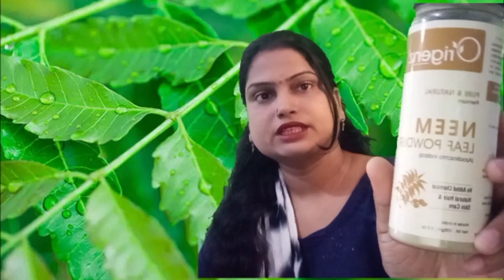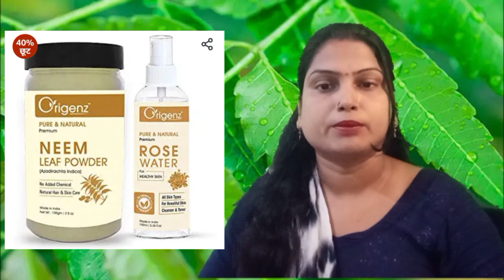best face pack for your skin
ya face pack aapki face ke liye bahut hi achcha hai hai agar aapke face par kil muhase ke daag dhabbe pad jaate Hain to uske liye yah face pack bahut hi achcha hai aap ek bar use jarur Karen aur aapke jhadate hue balon se bhaiya chhutkara dalega balon mein rusi bhi kam Karega to doston puri video mein hamari Aaj iske bare mein hi baat hui hai video pasand aaye to video ko like Seth jarur Karen Apne doston ke sath aur hamare channel ko subscribe karna na bhule Sathi pahle kar bhi press Karen

Amazon aur Flipkart link

ORIGENZ NEEM LEAF POWDER || Amazon
ORIGEZN NEEM LEAF POWDER & ROSE WATER COMBO BUY